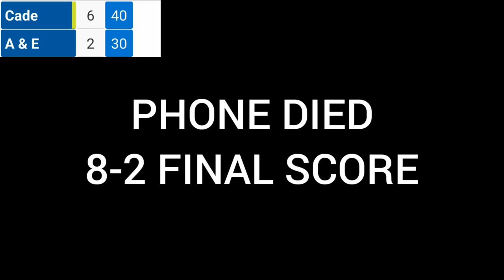11 UTR College Player VS Two 8 UTR Club Players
This is a pro set to eight between me and two local club players!  One of the club players, Andrew is a former D1 college player who got back into playing tennis again 2 years ago after he stopped playing college tennis 10-15 years ago.  Evan is an all-around great athlete who recently ran a marathon in 2:40!!!  He excels at a number of racquet sports and hits a quality ball. Obviously, there's a difference in levels here, but having two 8 UTR 's on the court playing against me provides quite a challenge. Hope you enjoy it! And give Andrew and Evan a BIG THANKS in the comments below for being such great sports and playing this set with me for content!

Over 85% of you who watch our videos are not subscribed, so if you're one of them hit the SUBSCRIBE button to help me reach 10k subs by the end of 2023!

Sharing our tennis journey, for other players, parents and coaches. We 0-0 Tennis ❤️🎾🇨🇦